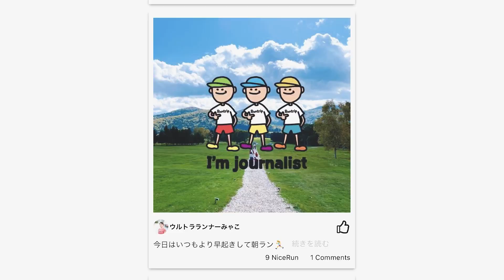【NIKE（ナイキ）】Air Zoom Alphafly Next% 2（エア ズーム アルファフライ ネクスト％ 2）｜注目シューズの進化を徹底解説！【厚底レーシングシューズ】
NIKE（ナイキ）の厚底レーシングシューズ最新作「Air Zoom Alphafly Next% 2（エア ズーム アルファフライ ネクスト％ 2）」をシューズアドバイザー・藤原岳久さんに解説していただきました。

キプチョゲ選手がフルマラソン2時間切りを達成した際に使用したシューズが基となって開発された前作はエリート選手向けに特化したモデルとして注目を集めましたが、今作は多くのランナーが履きこなしやすいモデルへと進化。その詳細についてドロップやミッドソールの変化を中心に解説します。

藤原さんも「短い距離であれば多くのランナーに履き心地を体感してほしい」と語る今作。レーシングシューズ選びの参考にしてみてください。

0:45 前作との違い
2:44 アウトソールの仕様
4:33 他モデルとの比較
6:25 使用シーン・おすすめの距離

■【教えて! 】NIKE厚底シューズの履き分け方は？【徹底比較】4足の違いに迫る！ズームフライ4/ ズームX ヴェイパーフライネクスト%2/ エアズームテンポネクスト%/ エアズームペガサス38

■【NIKE】エア ズーム ペガサス 39｜クッション性とフィット感が大幅アップデートした定番シューズ【シューズレビュー】

【出演者紹介】
藤原 岳久さん
F・Shokai 【藤原商会】代表

■NIKE｜エア ズーム アルファフライ ネクスト％ 2

‹レディース›

【各種SNS】
▶️︎Runtrip公式SNS